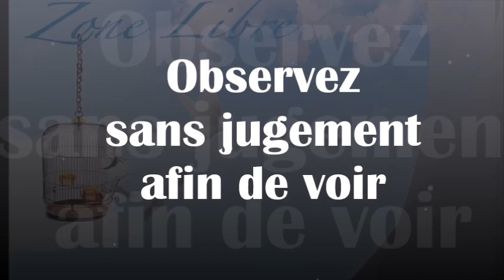943 " Observez le monde sans jugement afin de voir" Guy ROGER ZONE LIBRE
Le monde est le reflet de soi-même et afin de voir qui tu es, il est nécessaire d'accepter ce qui se passe sans jugement. Traditionnellement, la tendance est  de voir ce qui devrait y avoir en accord avec les conclusions de la norme établie et c'est ce qui fait que la réalité est reniée au profit de l'image que l'on se donne d'être.